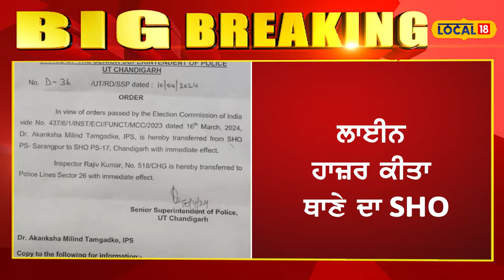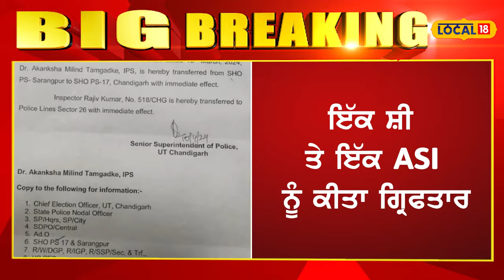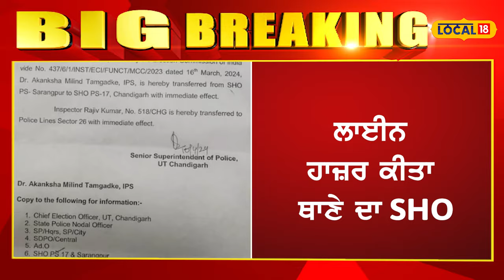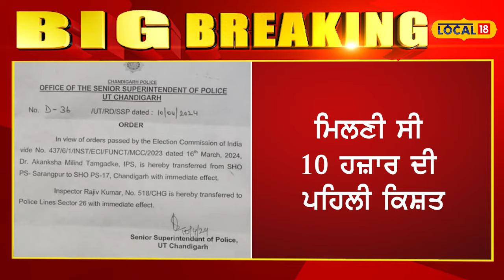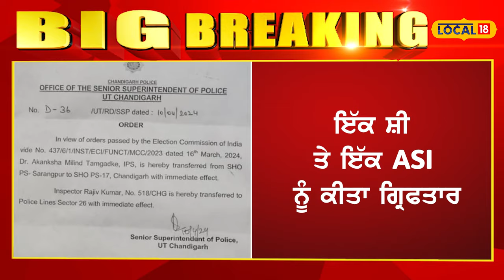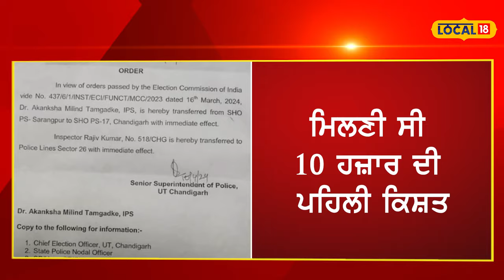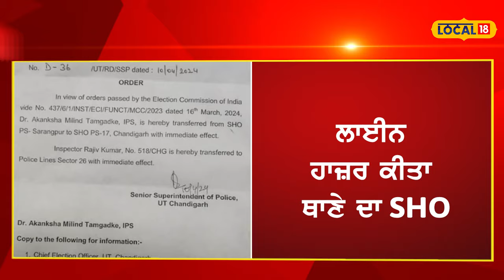Chandigarh Police ’ਤੇ CBI ਦੀ raid... ਰਿਸ਼ਵਤ ਦੀ ਪਹਿਲੀ ਕਿਸ਼ਤ ਲੈਂਦੇ ਹੀ ਮੌਕੇ ’ਤੇ ਕੀਤੇ ਕਾਬੂ